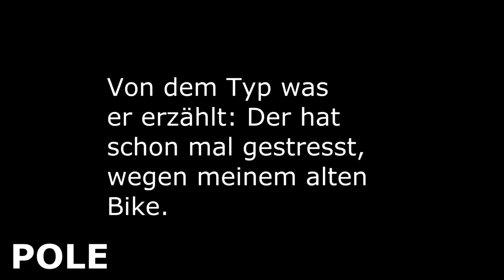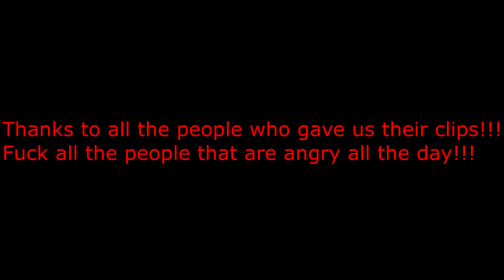Angry people & police compilation FullHD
super biker vs police